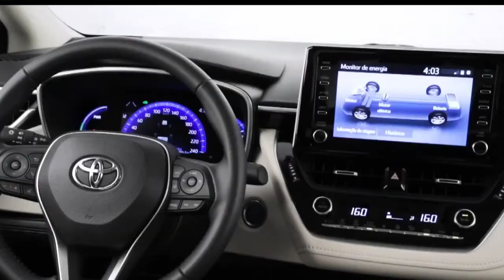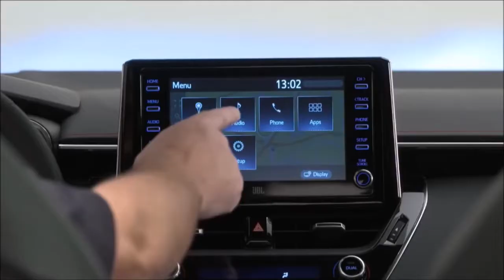Toyota lança o Corolla híbrido